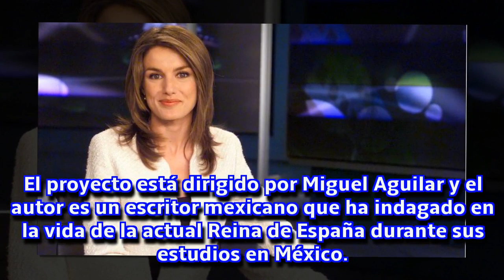La reina Letizia, ¿chantajeada sexualmente para entrar en TVE?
La periodista Pilar Eyre ha desvelado en su blog de Lecturas uno de los episodios más escandalosos de la reina Letizia. Según cuenta Eyre, en unos meses saldrá a la luz un nuevo libro sobre Letizia Ortiz en el que se habla de cómo fue chantajeada sexualmente para entrar en TVE.